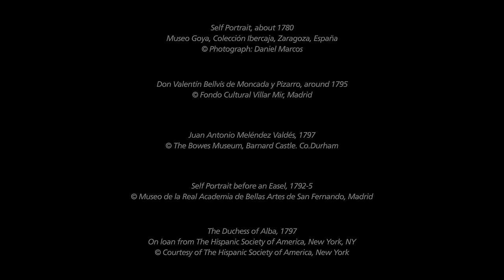Trailer | Goya: The Portraits | The National Gallery, London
Extraordinary people, seen through extraordinary eyes.
Our exhibition ‘Goya: The Portraits’ opens on 7 October 2015.